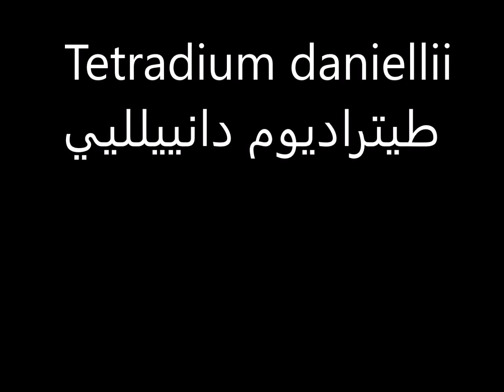شجرة العسل أو شجرة المئة ألف زهرة Tetradium daniellii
شجرة المئة ألف زهرة حل نقص المرعى لمربي النحل في البلدان العربية
إسم  الشجرة طيتراديوم  دانييلليي أو شجرة العسل و سميت كذلك لأنها تعد من أكثر الأشجار زهورا في العالم  بل من أكثر اأشجار التي يتغذى و يرعا فيها النحل فأزهاها تبقى من الربيع إلى آخر الصيف أي ستة أشهر ويمكن أن تتجاوز ذلك في المناطق الحارة  لذلك يفضلها مربو النحل عن غيرها من الأشجار حتى أن العديد من النحالة في الدول الأوروبية يزرعون هاته الشجرة و ذلك للفوائد الجمة و العديدة لها  ،   توجد بالأساس في  جبال الهيمالايا الشرقية إلى اليابان، جنوب جاوة وسومباوا.
  تلقب ب "شجرة العسل" أو "شجرة المئة ألف زهرة ،  أزهارها سخية وجذابة للنحل. كما أنها تنحدر أيضا   من الجبال في شمال الصين في محافظة حوپيهينسي وكوريا. هي شجرة  سريعة النمو يصل صولها إلى  إلى 20 مترا، . طول عمرها بين 15ء40 سنة.
كما أن أزهارها تستخدم لإنتاج الزيت المستخدم في الطبخ والشعر في كوريا.  طيتراديوم العديد من الأنواع الأخرى لديها بذور سامة
زهرة طيتراديوم تعتبر واحدة من أغنى الزهور الغنية  بالسكر  حبوب اللقاح هي أيضا مصدر جيد جدا لغذاء للنحل. .
الزيت المستخرج من بذور طيتراديوم ريتيچارپوم،  يستخدم في الطب الصيني التقليدي منذ عهد أسرة هان 206 قبل الميلاد..  لها تأثير الاحتباس الحراري على الجسم لعلاج بما في ذلك آلام المعدة والأمعاء والصداع والتهاب المفاصل، فعال ضد القيء والسرطان وله خصائص مضادة للتخثر ، ومنبه وطارد للديدان. لها طعم مرير هو أيضا حار جدا.
شجرة العسل (طيتراديوم دانييلليي)  Tunisie algerie maroc egypt
Tetradium daniellii